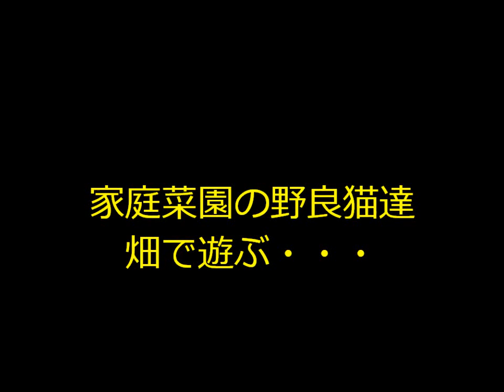家庭菜園の野良猫。畑で遊ぶ・・・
初夏の気候の中で元気に遊ぶ野良猫達・・・